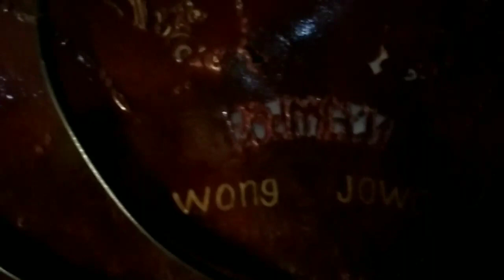NGOBROL BARENG MAS NYAMBEK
Ngobrol bareng mas ngambek.
Assalamualaikum saudara seniman semoga
meriview semuanya amin.di kesempatan yang spesial ini kami mencoba meriview keseharian para pelaku seni janfanlupa dukung terus yang belum nyalakan lonceng
silahkan dinyalain.